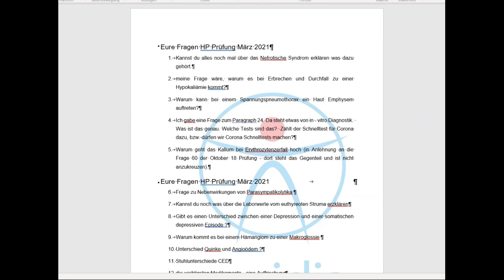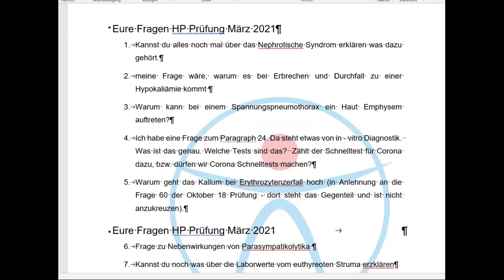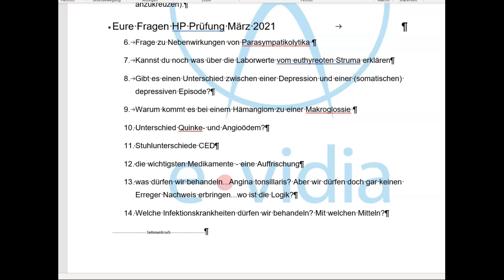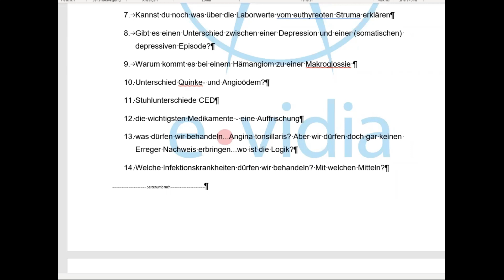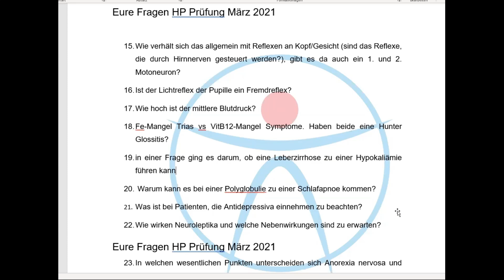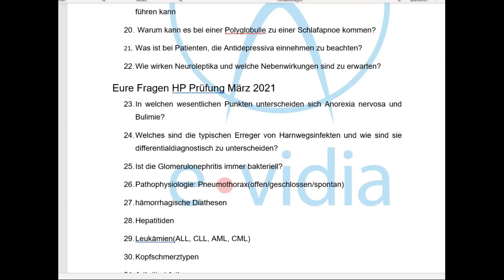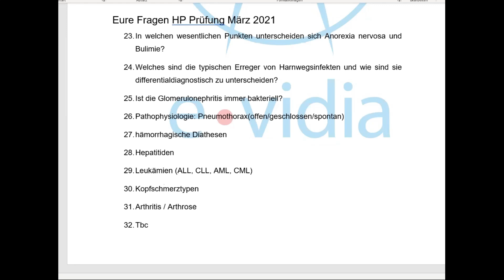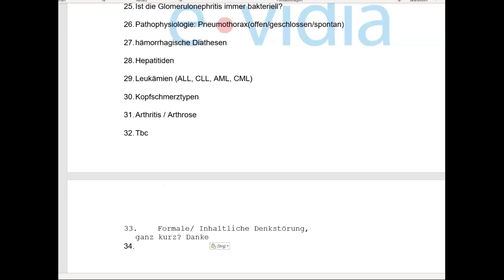Letzte Fragen vor der Heilpraktikerprüfung März 2021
Diese Fragen hat Eva in 65 Minuten beantwortet. Melde dich für den nächsten Termin an:
Das waren eure Fragen:
1. Kannst du alles noch mal über das Nephrotische Syndrom erklären was dazu gehört.
2. meine Frage wäre, warum es bei Erbrechen und Durchfall zu einer Hypokaliämie kommt
3. Warum kann bei einem Spannungspneumothorax ein Haut Emphysem auftreten?
4. Ich habe eine Frage zum Paragraph 24. Da steht etwas von in - vitro Diagnostik.  Was ist das genau. Welche Tests sind das?  Zählt der Schnelltest für Corona dazu, bzw. dürfen wir Corona Schnelltests machen?
5. Warum geht das Kalium bei Erythrozytenzerfall hoch (in Anlehnung an die Frage 60 der Oktober 18 Prüfung - dort steht das Gegenteil und ist nicht anzukreuzen).
6. Frage zu Nebenwirkungen von Parasympathikolytika
7. Kannst du noch was über die Laborwerte vom euthyreoten Struma erklären
8. Gibt es einen Unterschied zwischen einer Depression und einer (somatischen) depressiven Episode?
9. Warum kommt es bei einem Hämangiom zu einer Makroglossie
10. Unterschied Quinke- und Angioödem?
11. Stuhlunterschiede CED
12. die wichtigsten Medikamente - eine Auffrischung
13. was dürfen wir behandeln...Angina tonsillaris? Aber wir dürfen doch gar keinen Erreger Nachweis erbringen...wo ist die Logik?
14. Welche Infektionskrankheiten dürfen wir behandeln? Mit welchen Mitteln?
15. Wie verhält sich das allgemein mit Reflexen an Kopf/Gesicht (sind das Reflexe, die durch Hirnnerven gesteuert werden?), gibt es da auch ein 1. und 2. Motoneuron?
16. Ist der Lichtreflex der Pupille ein Fremdreflex?
17. Wie hoch ist der mittlere Blutdruck?
18. Fe-Mangel Trias vs VitB12-Mangel Symptome. Haben beide eine Hunter Glossitis?
19. in einer Frage ging es darum, ob eine Leberzirrhose zu einer Hypokaliämie führen kann
20.  Warum kann es bei einer Polyglobulie zu einer Schlafapnoe kommen?
21. Was ist bei Patienten, die Antidepressiva einnehmen zu beachten?
22. Wie wirken Neuroleptika und welche Nebenwirkungen sind zu erwarten?
23. In welchen wesentlichen Punkten unterscheiden sich Anorexia nervosa und Bulimie?
24. Welches sind die typischen Erreger von Harnwegsinfekten und wie sind sie differentialdiagnostisch zu unterscheiden?
25. Ist die Glomerulonephritis immer bakteriell?
26. Pathophysiologie: Pneumothorax(offen/geschlossen/spontan)
27. hämorrhagische Diathesen
28. Hepatitiden
29. Leukämien (ALL, CLL, AML, CML)
30. Kopfschmerztypen
31. Arthritis / Arthrose
32. Tbc
33. Formale/ Inhaltliche Denkstörung, ganz kurz? Danke

Bei e-Vidia findest du alle Original Prüfungsfragen seit 2011. Zu jeder Lösung erhältst du die genaue Erklärung von HP Eva Schmid.